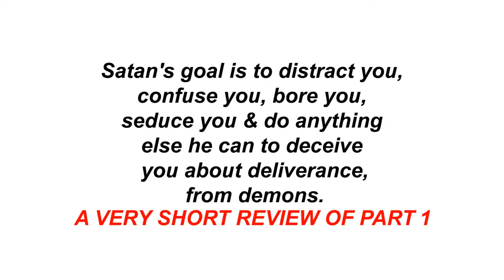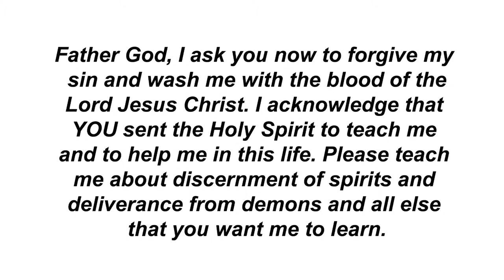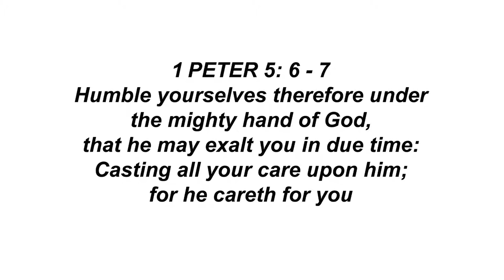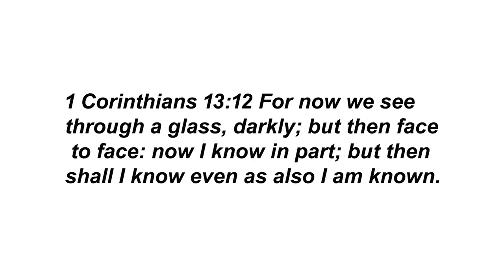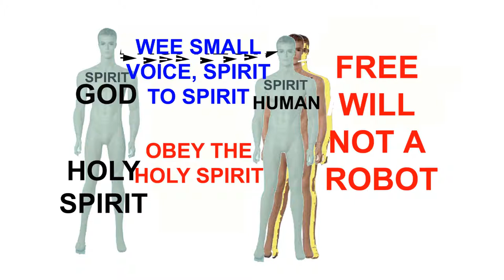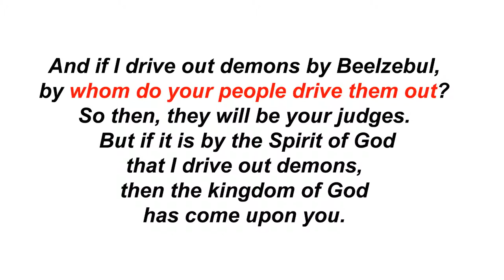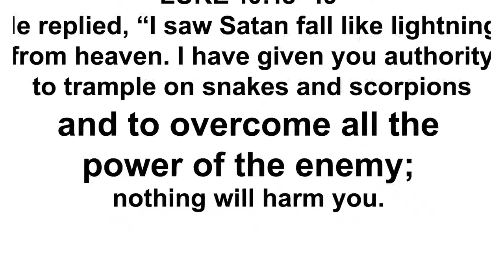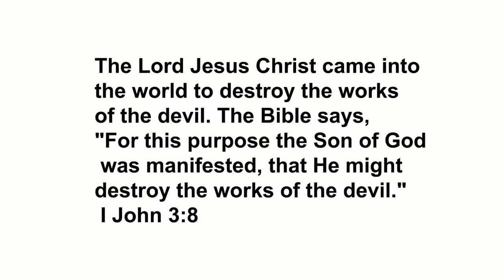DELIVERANCE FROM DEMONS INFLUENCING OBESITY PART 2